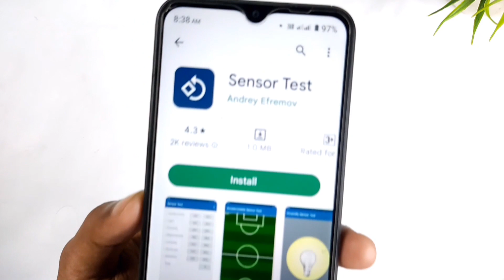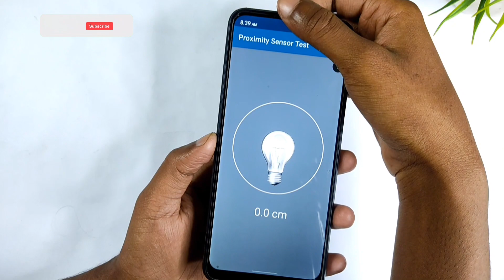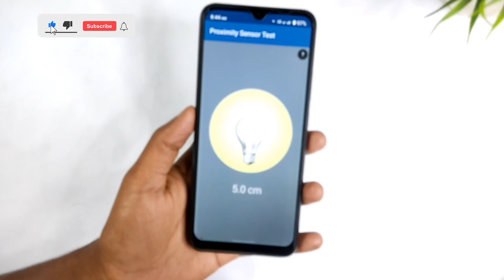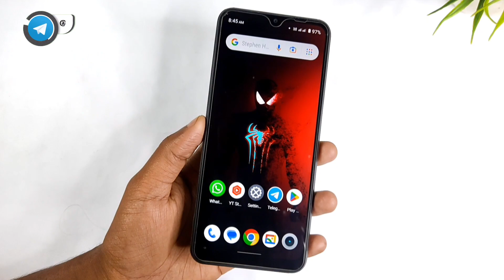How To Test Proximity Sensor in Any Android Device | Proximity Sensor Problem Solution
1) proximity sensor off during call realme
2) proximity sensor off during call oppo
3) proximity sensor setting in realme
4) proximity sensor setting in realme 3 pro
5) realme 5s proximity sensor setting problem
6) realme screen off during call
7) realme 5s screen off during call
8) Screen off during calling realme
9) proximity sensor off during call
10) realme mobile proximity sensor problem solved
11) proximity sensor problem in realme
12) proximity sensor problem solved